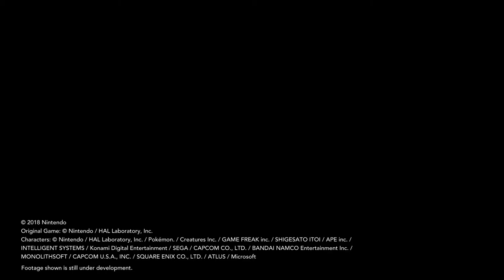Super Smash Bros Ultimate – Banjo Kazooie Reveal Trailer E3 2019